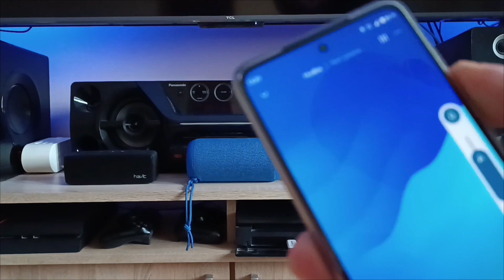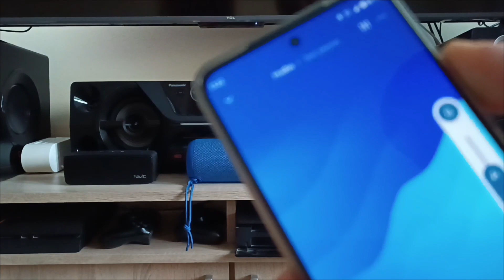Bluetooth Speakers AUDIO TEST " Havit" Silvercrest" and Outdoor Speaker Doss " 👍👍👍